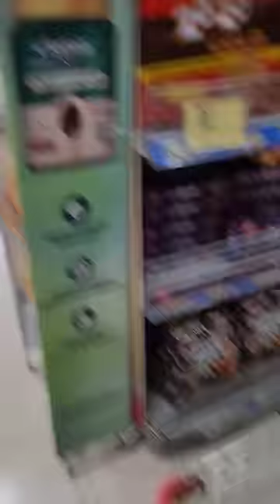2 Minutes Shopping Challenge 🛍️